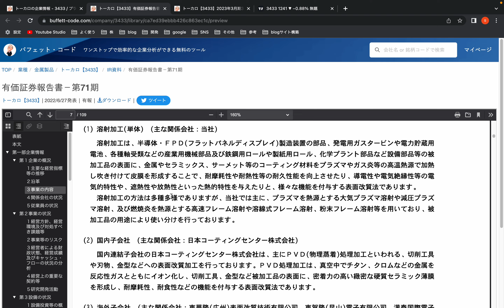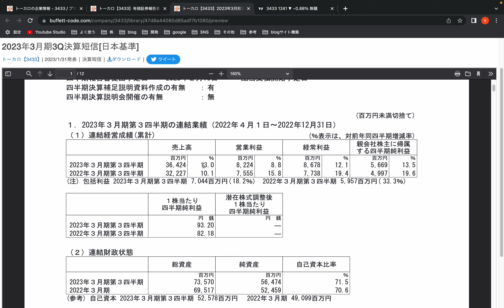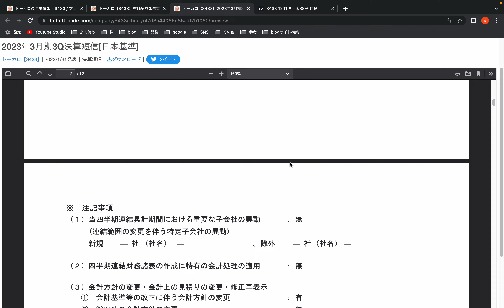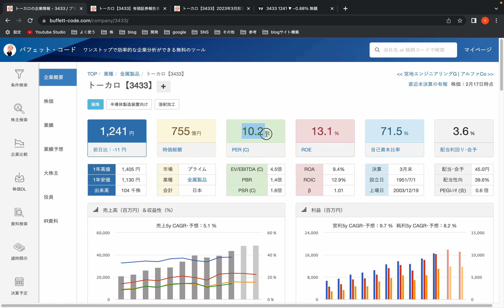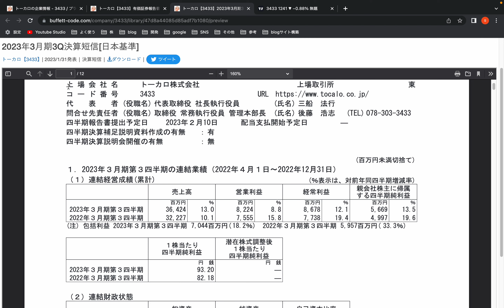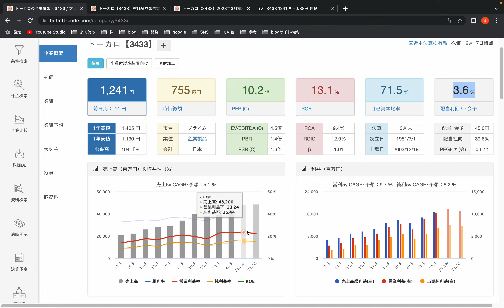トレンド転換初期を狙え！金属製品業種の高配当銘柄『トーカロ』をご紹介。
本日は良い決算を出し、ゴールデンクロスを形成している『トーカロ』を

▼SNS

▼個人事業